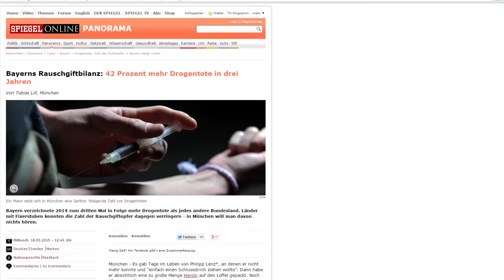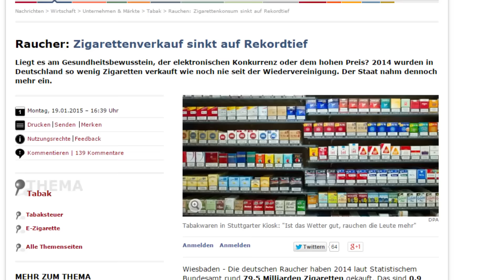NetzFragtMerkel - Sehr gute Frage an Merkel und Lefloid